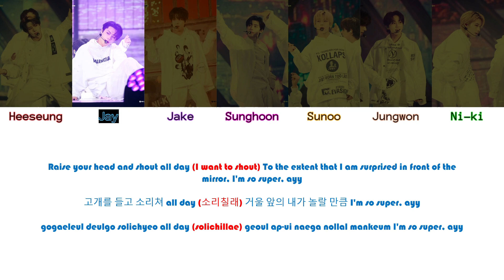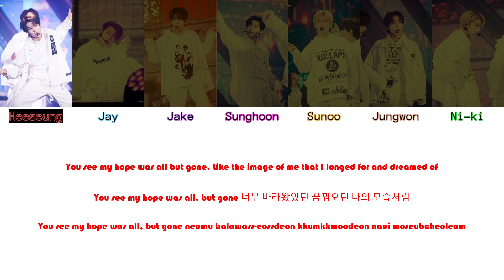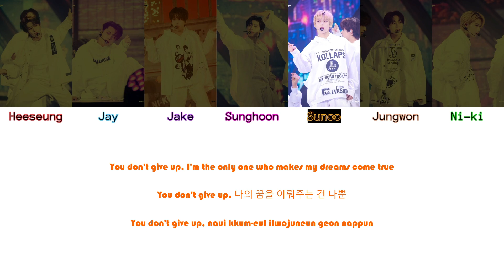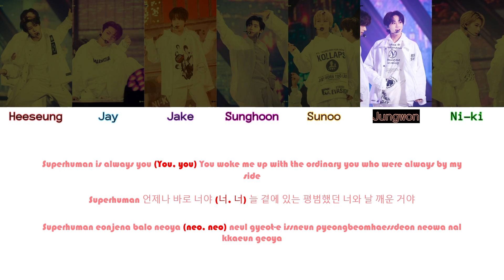HOW WOULD ENHYPEN SING - NCT 127 Superhuman (+Lyrics)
Please support NCT 127 and Enhypen!
Creds to Enhypen, Belift lab, Naver and HYBE for pictures and NCT 127 for music